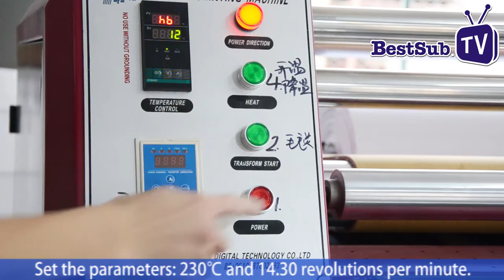How to Sublimate Bath Towels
Turn your everyday credit card case into a piece of art with BestSub's selection of sublimation polyester card case. Our products can be used more than store your cards but tell your own personality and imagination. The bright white sublimation surface makes these card cases perfect for photos, initials and more.

Apart from the card cases, we give you a type easy to be sublimated cotton towel as personal or promotional gifts. As people know, cotton materials can only be sublimated with the help of coated paper. Even though, the printing result with strong hand feel annoys many. BestSub improves the towel printing performance by added a piece of polyester stripe. It gives much easier sublimation printing without compromising the using interest of the towel.